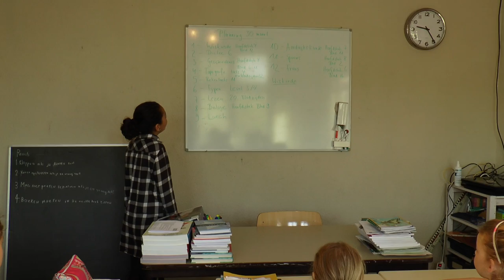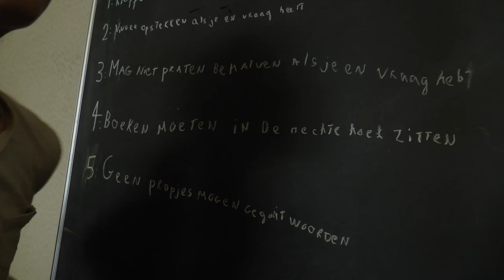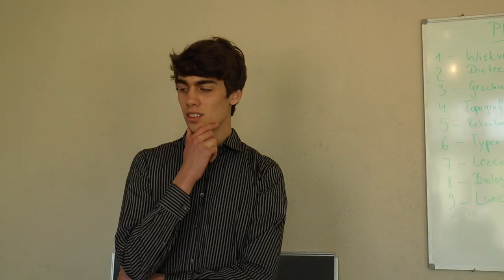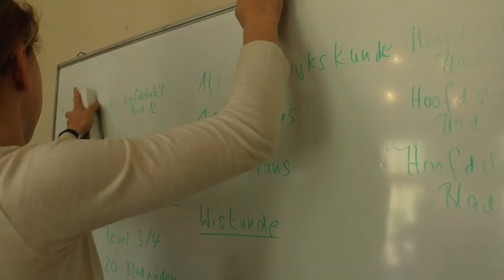Van Moet Naar Goed, Vraagt Moed - Kinderrechten Filmfestival - vfonds